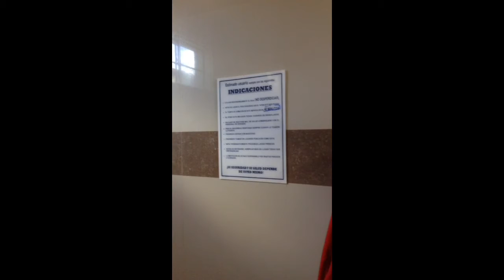Having a spa Baños deal Inca